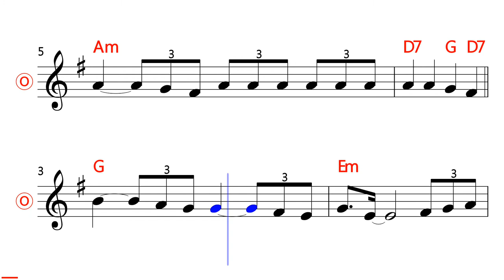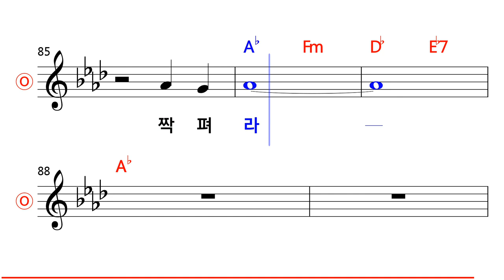박경희 - 저 꽃속에 찬란한 빛이 MR